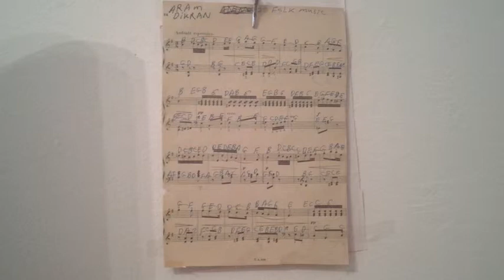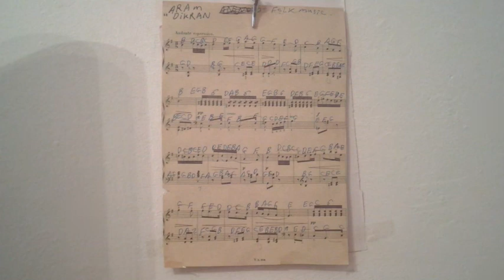GHANTHO 3228 Aram Dikran .Play Music Alyas Hanna الياس حنا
ارشيف الوسيقا الياس حنا